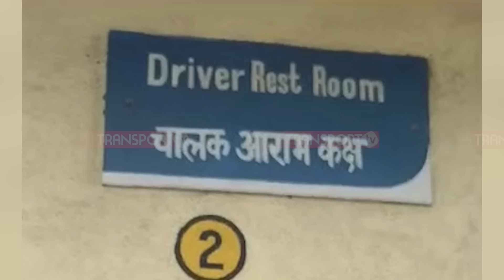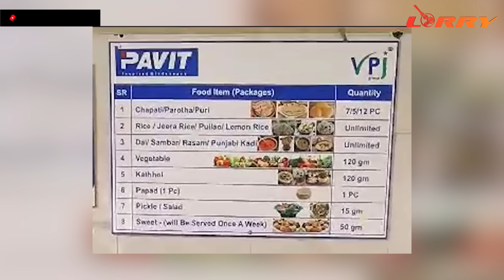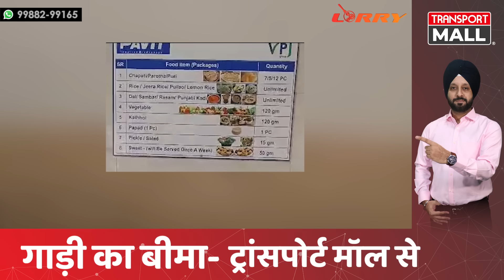ड्राइवर की दामाद जैसी सेवा, कंपनी ने ऐसे जीता दिल! | TRANSPORT TV | V-3546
ये मामला सामने आया है गुजरात से जहां एक कंपनी में ड्राइवर माल लोड करने गया था लेकिन वहां कुछ ऐसा हुआ कि ड्राइवर का दिल बाग़ बाग़ हो गया। क्या मिल गया ऐसा? जानिए आज के प्रोग्राम लॉरी में।